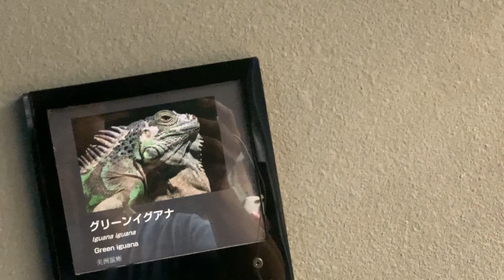kawasaki acquarium 2024.8.12 e